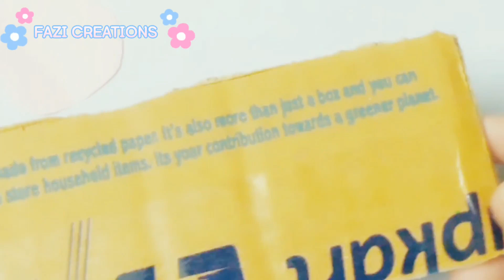How to DIY/BT21 Character cooky/Pencil topper/in Tamil...💖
Assalam alaikum to all...

In this video you can see the how to DIY bt21 character cooky its was very easy and cute overload so don't forget to try this craft...